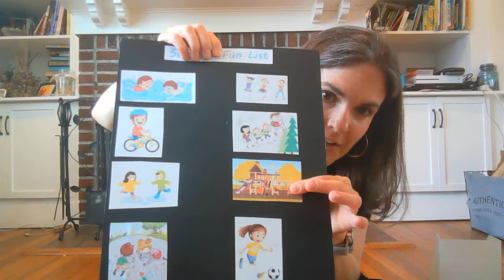May 22, 2020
Summer fun list